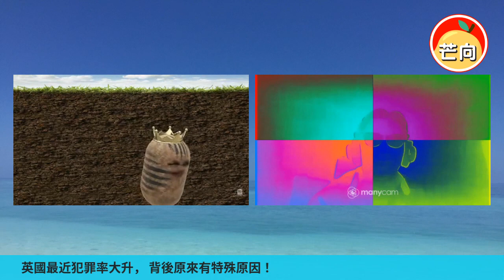20220329J 英國最近犯罪率大升，背後原來有特殊原因！